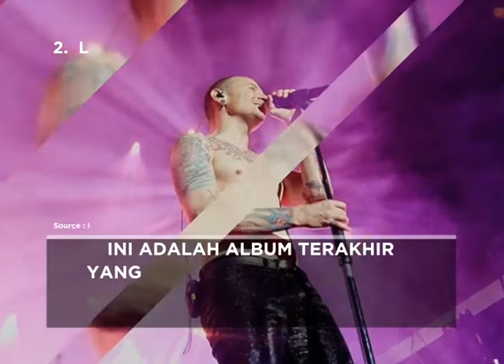5 Musisi Paling Dicari Di Google Di 2017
5 musisi paling dicari di Google di 2017 adalah Ed Sheeran, Mariah Carey, Lady Gaga, Linkin Park, dan Ariana Grande.